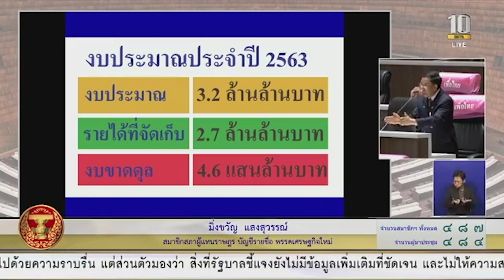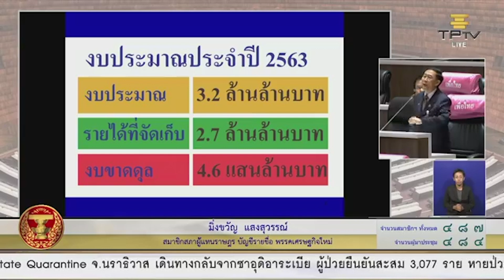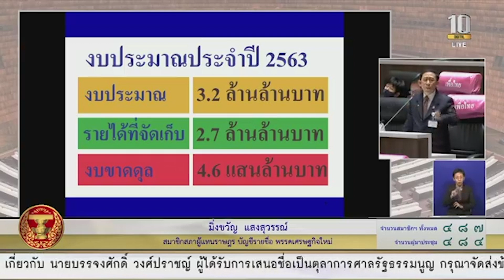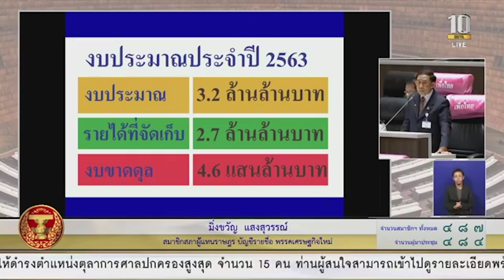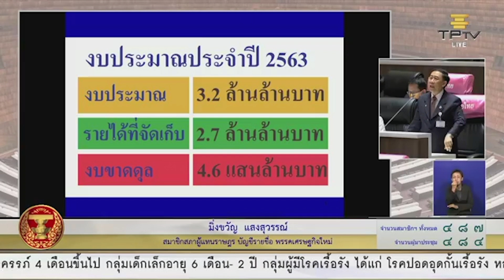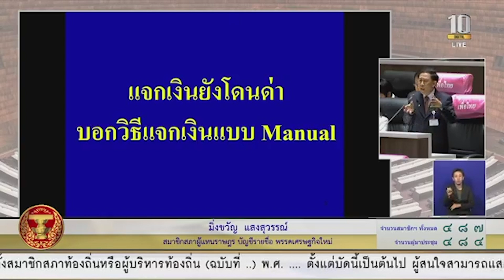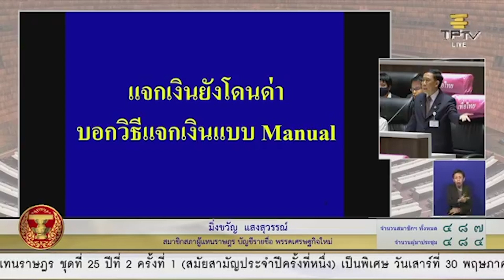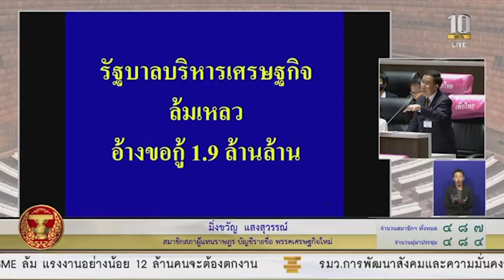มิ่งขวัญ อภิปราย พ.ร.ก.กู้เงิน ดุเดือด ! ซัดรัฐบาลบริหารเศรษฐกิจล้มเหลว | Springnews | 1 มิ.ย. 63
มิ่งขวัญ แสงสุวรรณ์ อภิปรายพิจารณา พ.ร.ก.กู้เงินฯ เพื่อแก้ปัญหาเยียวยาผลกระทบจากโควิด-19 ชี้ "ชิมช้อปใช้" ละลายแม่น้ำ ซัดรัฐบาลบริหารเศรษฐกิจล้มเหลว จนต้องกู้เงิน 1.9 ล้านล้านบาท มากที่สุดในประวัติศาสตร์